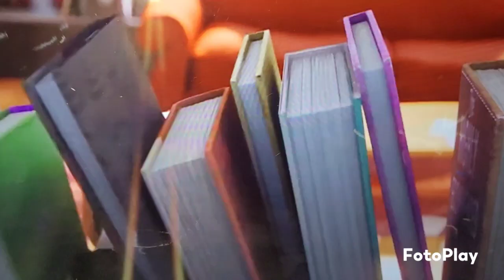WildLife Age Part 19 SuperVillain's chase Max/Final Battle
Time to face off against Kang the Conqueror and his supervillain team! Here's an epic fight between supervillains in this part.

Cast:
Booba as Scrat
Various animals as prehistoric animals
Toothless (How to Train Your Dragon) as Manny
Max (The Secret Life of Pets) as Sid
Alpha and Beta (Storks) as Carl and Frank
The Tribes as themselves
Boss Baby (The Boss Baby) Roshan
Kang the Conqueror (MCU) as Soto
Loki (MCU) as Diego
Ikaris (Eternals) as Zeke
Dr. Doom (The Fantastic Four) as Oscar
Magneto (X-Men) as Lenny
Leonard and The Pigs (The Angry Birds) as Dab and The Dodos
Zoe (Littless Pet Shop) as Rachel
Reika (Ginga: Densetsu Weed) as Jennifer